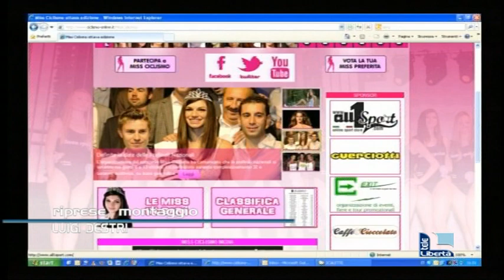TORNA LA GRANFONDO COLNAGO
Appuntamento su telelibertà. Conduce Alessia Franchi.